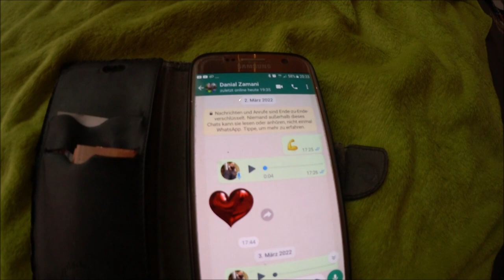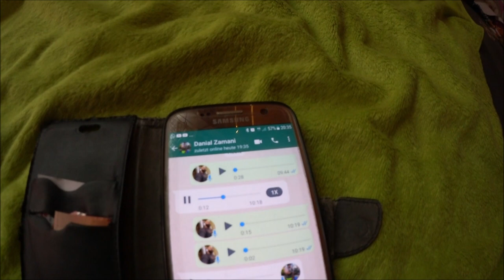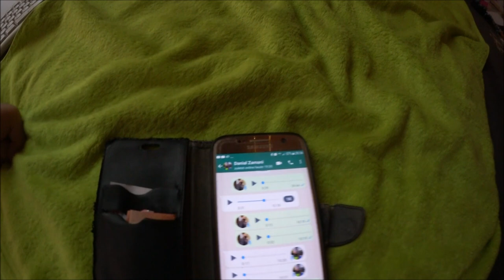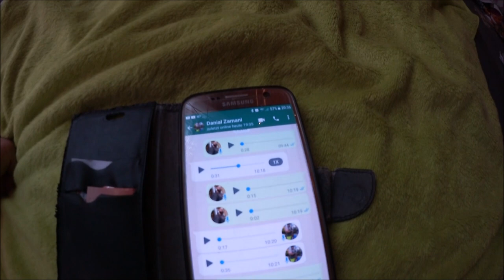BANKDRÜCKEN 200 kg NATURAL nicht MÖGLICH➤ bestätigt ➤ DANIAL ZAMANI ➤ weltrekord BANKDRÜCKER 365 kg.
DANIAL ZAMANI befragt zu der 200 KILO bankdrücken NATURAL nicht möglich THEORIE von AKOthePERSIANkiller !